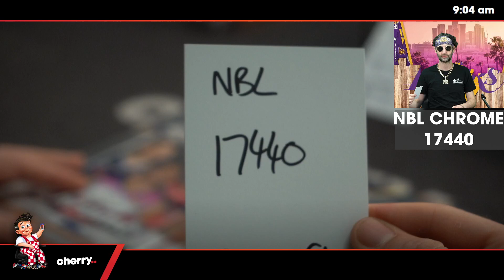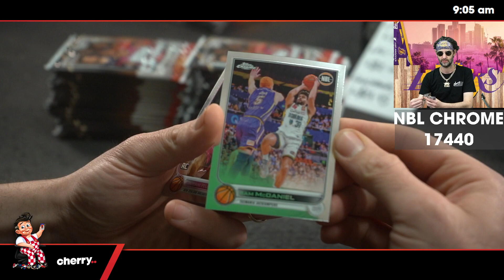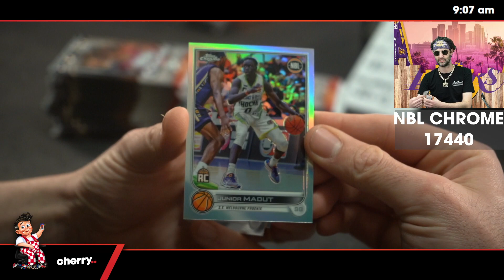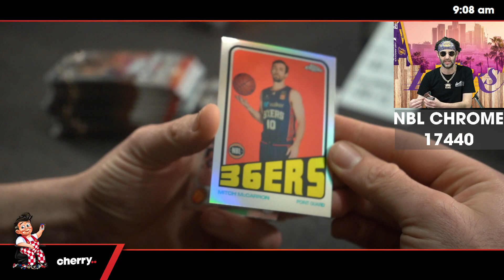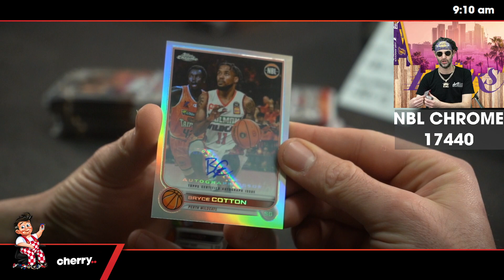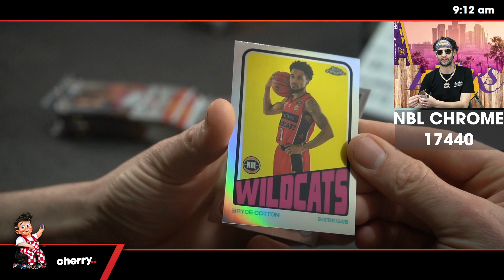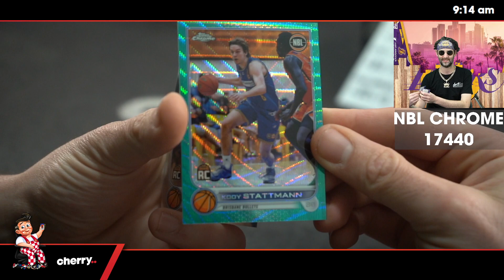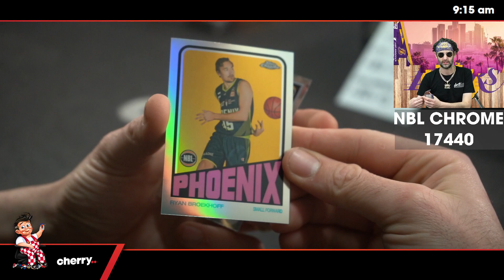22-23 Topps Chrome NBL 2-Box Break #17440 - Team Based - Oct 19 (9am)